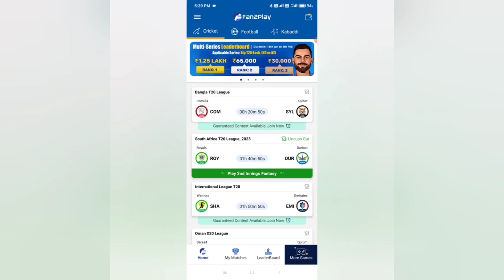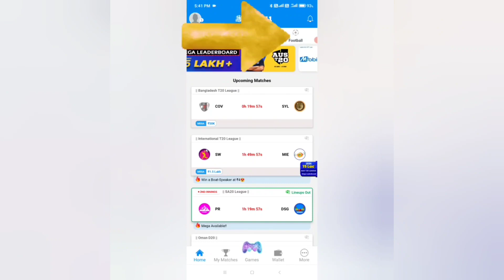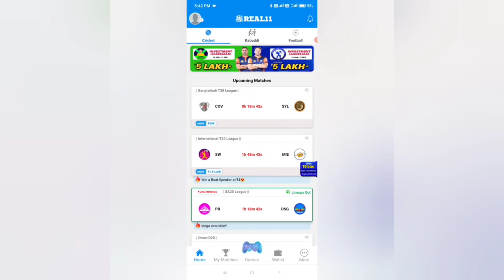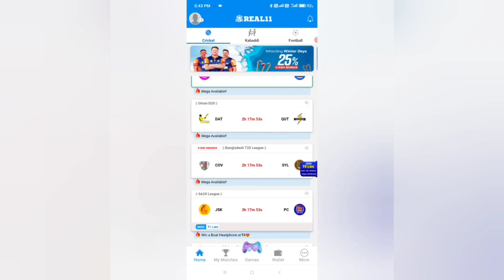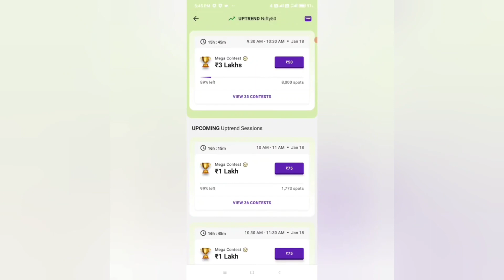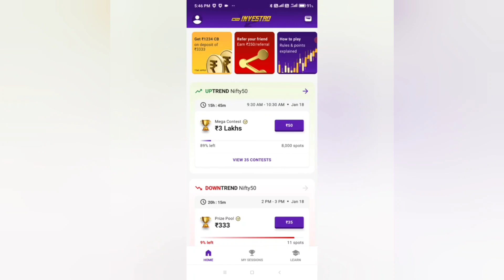Refer And Earn Apps | New fantasy app | free fantasy cricket app | free entry fantasy app